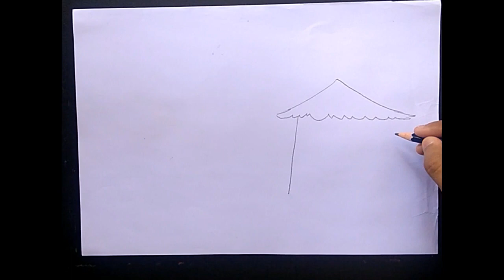#1 How to Draw Scenery of Tent House: Easy Step by Step Drawing of Nature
Hello guys,

In this video, we will learn how to draw scenery drawing the simple landscape of a tent house.

And meet me here also,